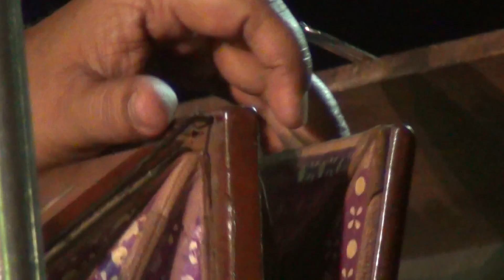JEEVANA DARSHANA BY-DINGALESHWARA SWAMEEJI PART --24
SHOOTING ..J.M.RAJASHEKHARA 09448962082